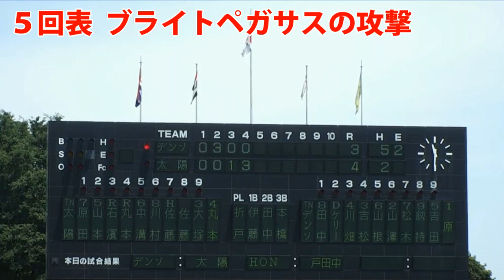「第52回日本女子ソフトボールリーグ」１部第５節埼玉大会 第２日第１試合５回表